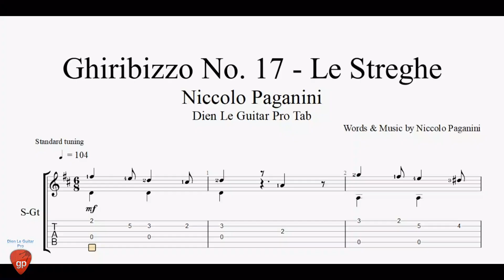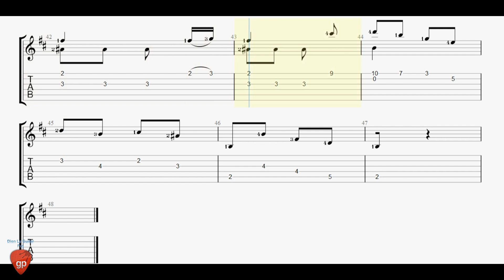Niccolò Paganini - Ghiribizzo No. 17 - Le Streghe - Guitar Tabs